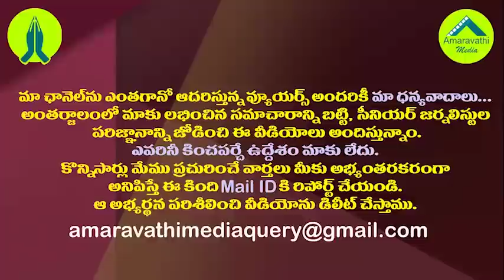జగన్ టూర్ తర్వాత..ఢిల్లీ నుంచి గవర్నర్ కు అర్జంట్ కాల్..అసలు విషయం ఇదేనా||AP governer to delhi